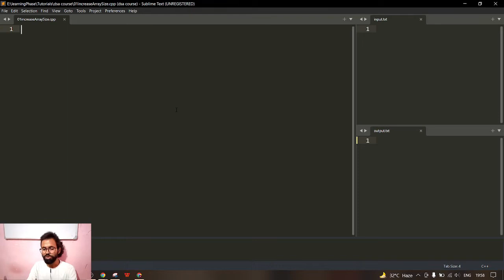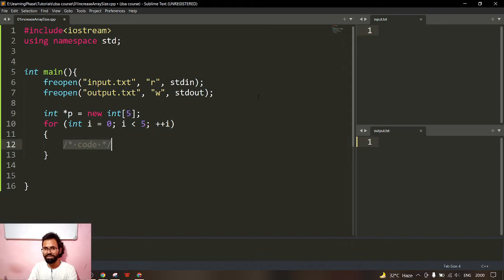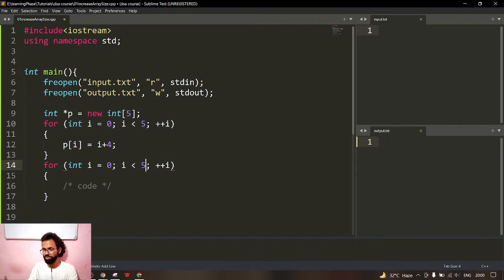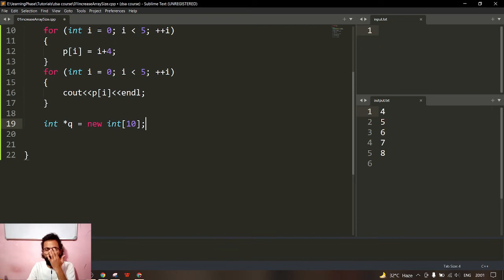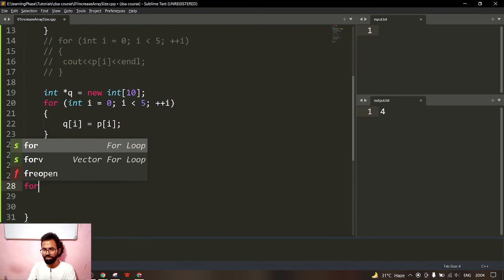Increase Size of Array Dynamically | C++ Code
How to increase the size of the existing Array. C++

Products that I used:
1. Laptop
2. Tripod

Keep Coding